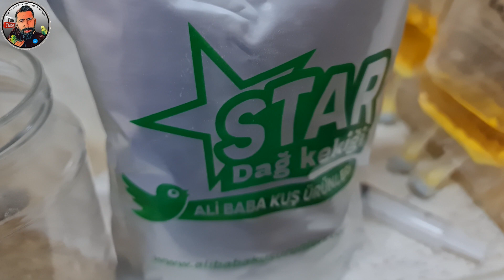Kuşlarıma Yaptığım Mamanın İçeriği